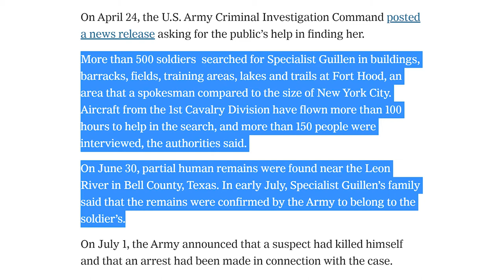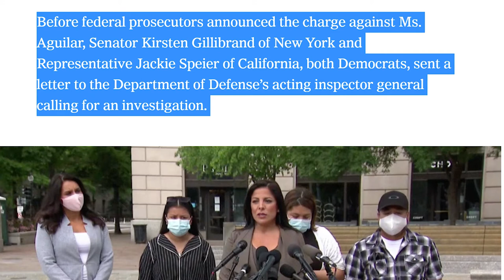Let's Talk Vanessa Guillen, Sexual Harassment, and Unsolved Deaths on Base